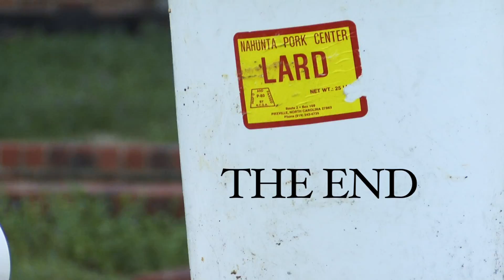Styrofoam 2: Cupnapping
Not sure why I made another one of these...

COMM 230 Final Assignment
Shot on Sony V1-U
Edited with Final Cut Pro and Adobe After Effects

Starring:
McCauley Peeler
William McCarty
Oliver Rose
William Heathcote